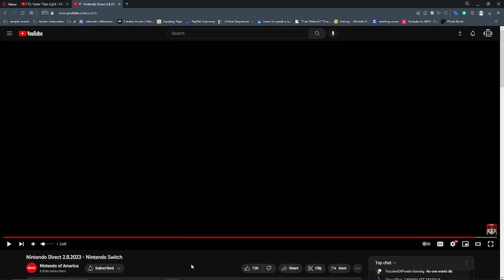Splatoon 3 DLC initial reaction! Splatoon 1 hub, Marina backstory, empty your wallet now!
splatoon 3 dlc hype!